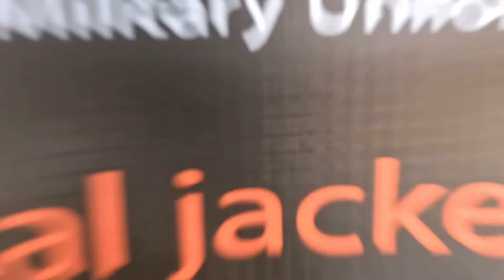Куртка Multicam [ЗИМА] UATAC Ripstop Climashield Apex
🔥🔥🔥 NEW Новинка від компанії UATC Замовити @uatacmag
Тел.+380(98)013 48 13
Ціна 9650 грн
Тактична зимова куртка UATAC Multicam Ripstop Climashield Apex розроблена спеціально для військових, які виконують завдання та активно рухаються. Дизайн та розташування всіх елементів куртки враховують потреби військових, також враховано досвід використання військового одягу в боях.
Зовнішня тканина куртки - це надміцний Ripstop, прошитий армованими нитками німецького виробництва. В якості утеплювача використали найкращий у світі матеріал американського виробництва Climashield® APEX, щоб забезпечити вам чудове зберігання тепла.